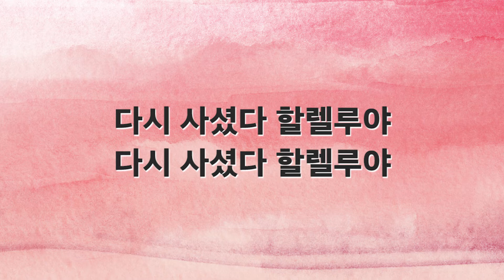[새찬송가 반주] 173장 다 함께 찬송 부르자 MR